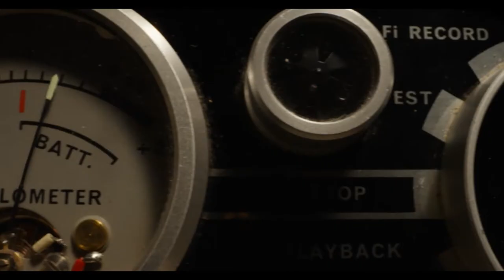X Trailer Deutsch German (2022)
X - Film 2022 (Mia Goth, Jenna Ortega, Brittany Snow - OT: X)

Ganzer Film bei Amazon

Texas 1979. Eine Gruppe junger Filmemacher macht sich auf den Weg zu einer abgeschiedenen Farm mitten im Nirgendwo, um dort endlich den Film zu drehen, der ihnen zum Durchbruch verhelfen soll – ein Porno.

Inhalt: 1979 im Süden der USA: Ein Filmteam erreicht ein abgelegenes Bauernhaus im tiefsten Texas, um einen Porno zu drehen. Davon haben Regisseur R.J., seine für den Sound zuständige Freundin Lorraine  sowie Schauspieler Jackson Hole  und die Stripperinnen Maxine  und Bobby-Lynne ihren Gastgeber  jedoch nichts erzählt. Dabei handelt es sich um ein isoliertes, älteres Ehepaar, das besonders großen Wert darauf legt, dass es ihren Gästen gut geht. Als jedoch die Nacht hereinbricht, wird das schon leicht aufdringliche Verhalten des Paaren plötzlich zusehends gewalttätig.

Schauspieler: Mia Goth, Jenna Ortega, Brittany Snow, Kid Cudi, Martin Henderson, Owen Campbell, Stephen Ure, James Gaylyn, Simon Prast, Matthew Saville, Bryony Skillington